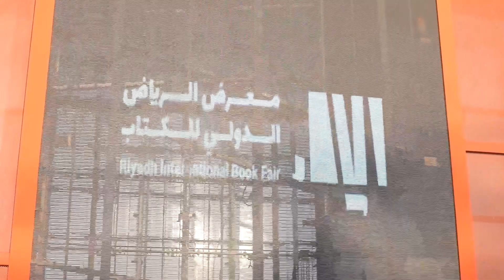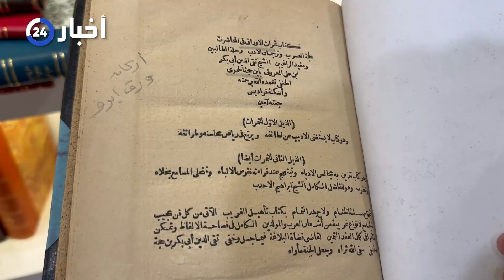أمهات ونوادر الكتب بحلّة جديدة في معرض الرياض | تقرير أخبار24